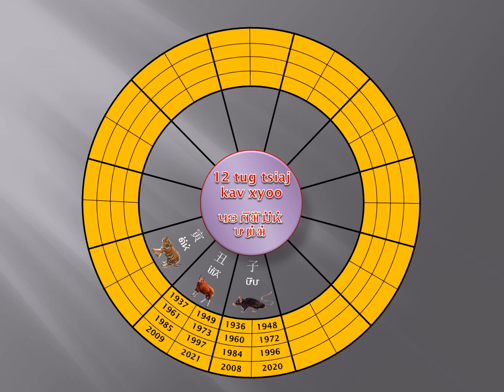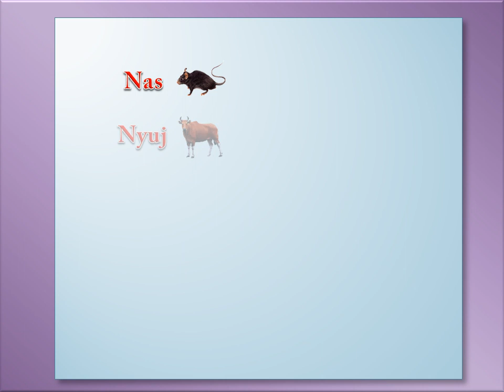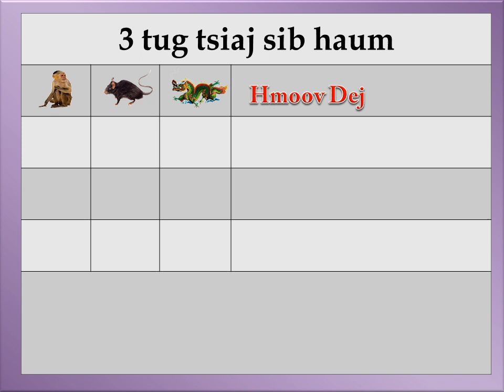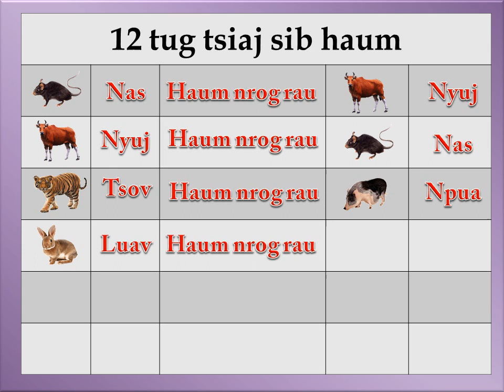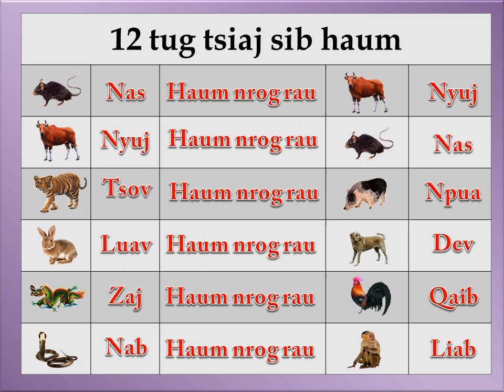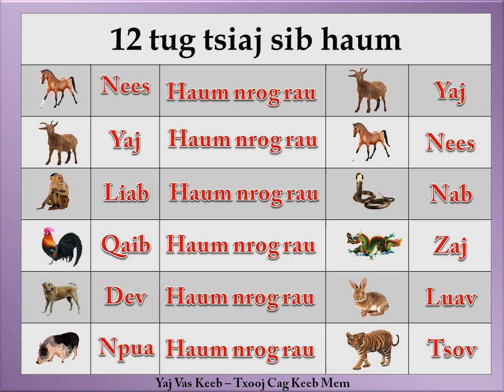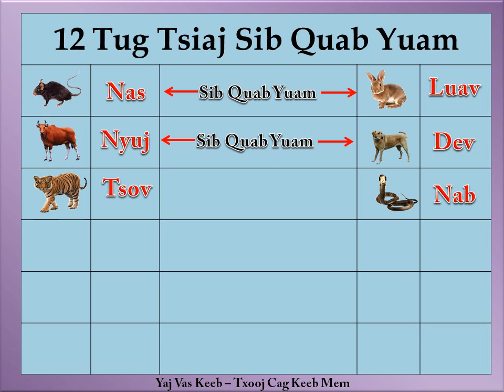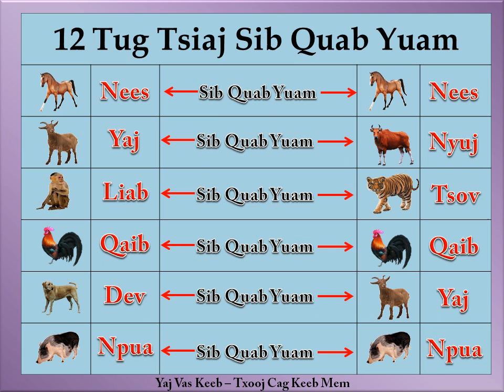12 tug tsiaj saib tub ntxhais xaiv txij nkawm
Tseem tshuav ntau yam heev, yog muaj caij no mam tso ntxiv nawb..